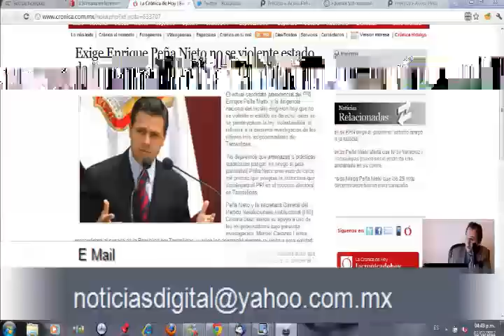Tamaulipas y los Narcogobernadores